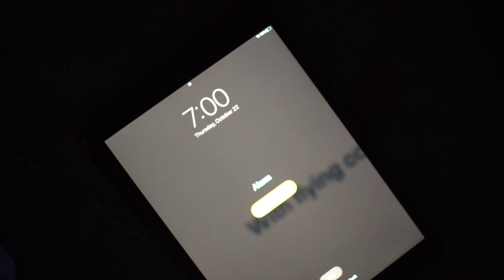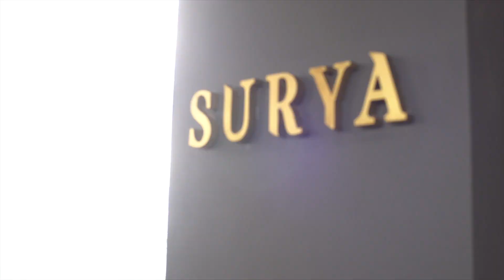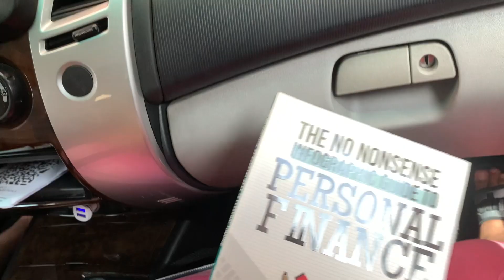First VLOG | Birthday Celebration - Quarantine Edition | Lux Pharmacist PH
My first diary vlog. 💓